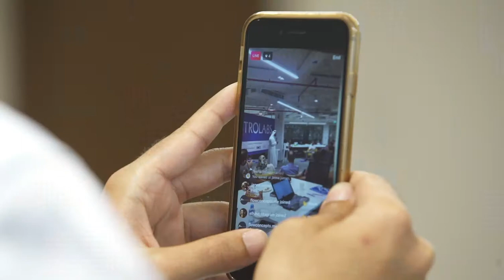AstroLabs New Office Launch | Dubai | Event Videography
AstroLabs New Office Launch in JLT Dubai.

AstroLabs Dubai is the region’s premier coworking space for digital technology companies. They help startups set up a presence in Dubai and provide a platform for them to scale globally.

They partner with Google, IBM and DMCC to help the startups.